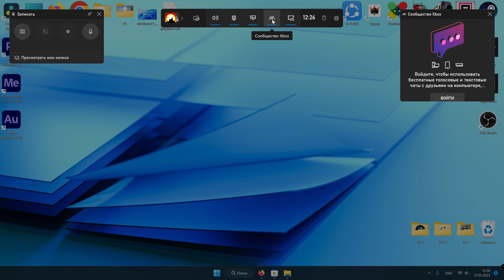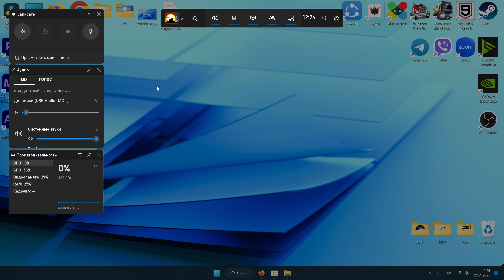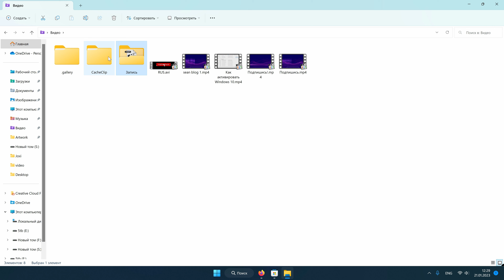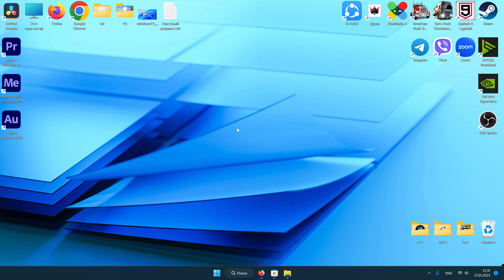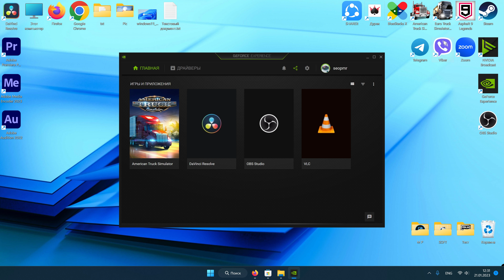Запись экрана Windows 11 БЕЗ ПРОГРАММ и БЕСПЛАТНО!